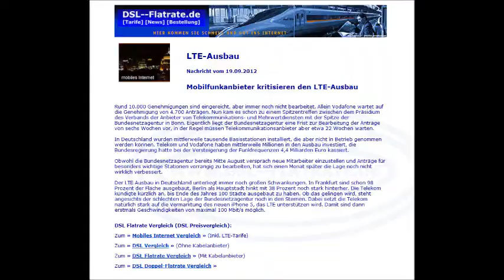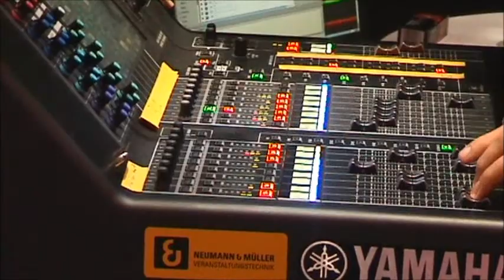LTE KRITIK: LTE Ausbau Kritik von Telekom und Vodafone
LTE Kritik: Vodafone und die Telekom haben Millionen Euro in den LTE Ausbau gesteckt und die Bundesregierung hat bei der Versteigerung der Funkfrequenzen 4,4 Milliarden Euro kassiert - doch der LTE Ausbau verläuft nur schleppend. Angeblich werden die LTE Anträge von der Bundesnetzagentur nicht schnell genug bearbeitet. Original News